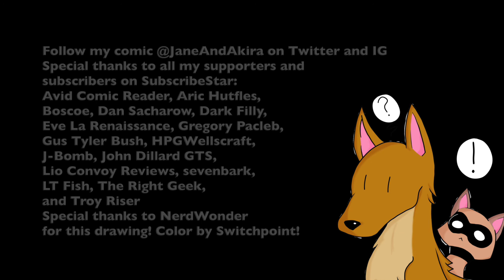Doodling Dr. Robuttnik!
The music used is "Win the Race" by iteachvader. One of my favorite YTPers and a talented musician.